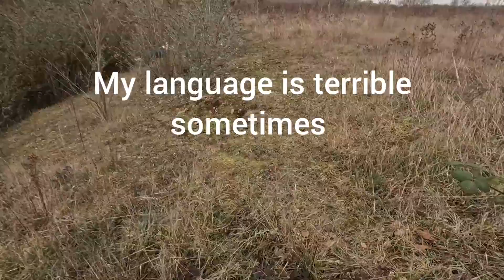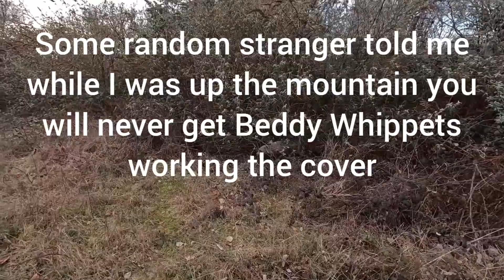Bushing, mooching with the Bedlington Whippets and Collie Greyhounds.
Bushing, mooching with the Bedlington Whippets and Collie Greyhounds. Lola, Missy and Brutus, with Molly and Winston. Just letting the yearlings work the cover. Filmed using a GoPro.